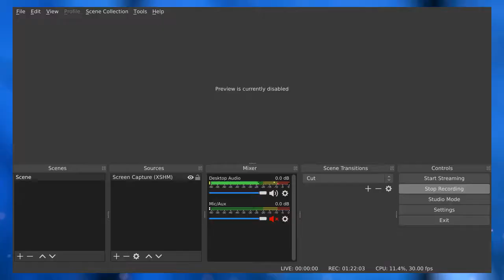Beating undermine on a new save - Attempt 4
I just didn't have the health..